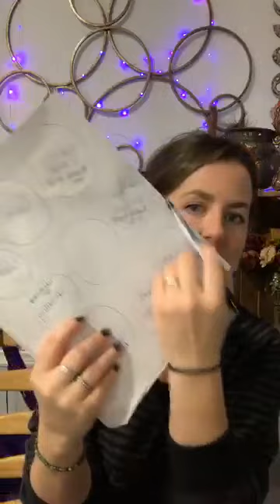Magical Healing for 2019 Wrap-up